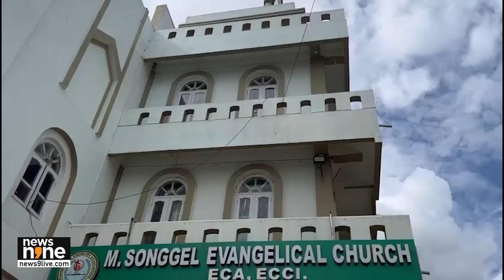Manipur News | IYC president Srinivas BV visits Churachandpur's relief camps | News9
Srinivas BV was welcomed amid slogans like “we want separate administration” ,”Biren government down down down” , “no separation no rest at the site of the Wall of remembrance near peace ground.”